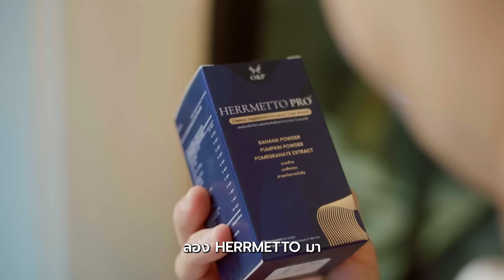เคยใช้ยาปลูกผมของเป็นปี ไม่ได้ผล จนมาใช้ HERRMETTO │O&P Hair Care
ประสบการณ์ตรงของผู้ใช้จริง เคยใช้ยาปลูกผมเป็นปี แต่ผลลัพธ์ไม่ดีขึ้น พอได้ลองเปิดใจ ใช้ HERRMETTO ผมดกขึ้นมากจนสามารถนำผมมาปลูกใหม่ได้
👉”ปลูกผม” ช่วยให้ผมบริเวณที่รูรากผมปิดแล้วมีผมใหม่ได้
👉”HERRMETTO” ช่วยให้ผมทั่วศีรษะ ที่ยังมีไรผม งอกขึ้นใหม่ได้
ใช้ HERRMETTO แก้ล้าน ประหยัดและสะดวกมาก เพียง 1 แคปซูลก่อนนอน ช่วยลดผมร่วง เพิ่มการเกิดผมใหม่ได้ใน 4 เดือน
สามารถสั่งจองหรือสอบถามเพิ่มเติมได้ผ่านช่องทาง ดังนี้

🙏ขอบพระคุณมากนะคะ